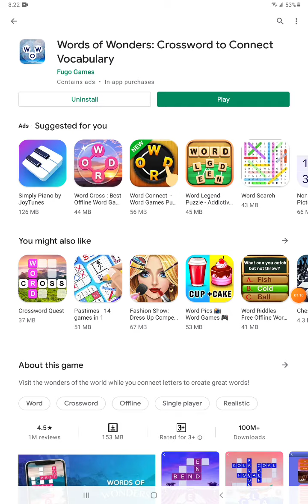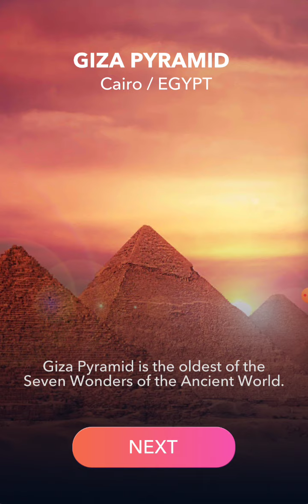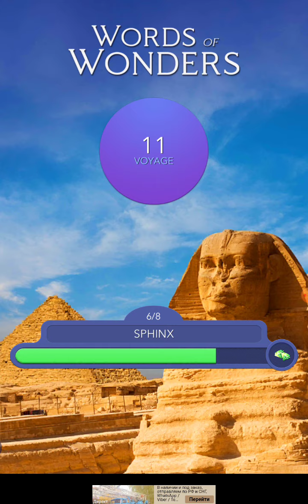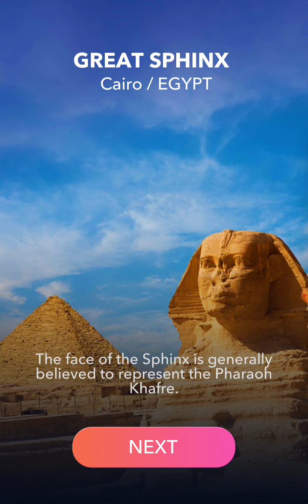I try to improve my English vocabulary 😂|| Game part 1|Amber||By A S World 🌎